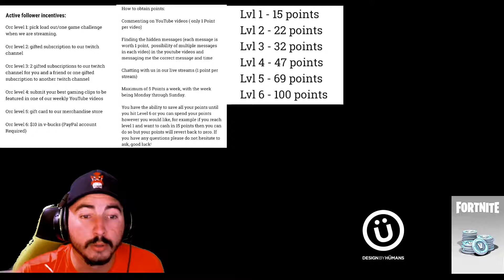MistakenOrc's Follower Incentives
Hey everyone! Here is a full explanation of our follower incentives! If you have any questions please let me know! Have a good day!